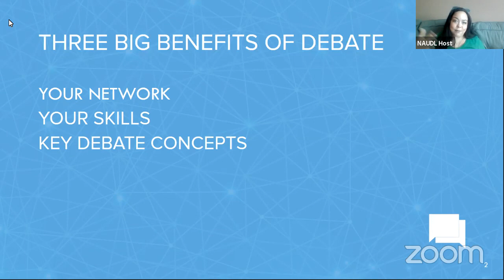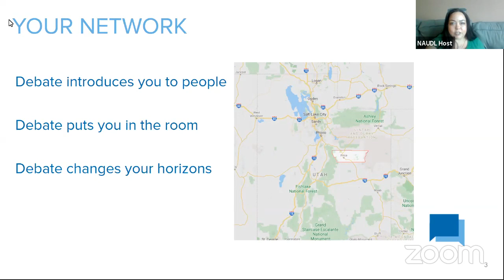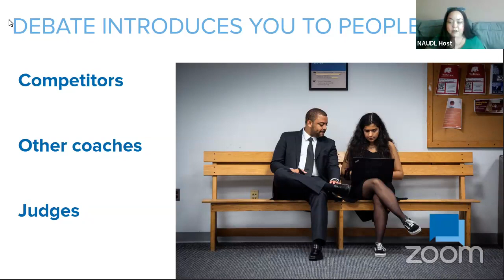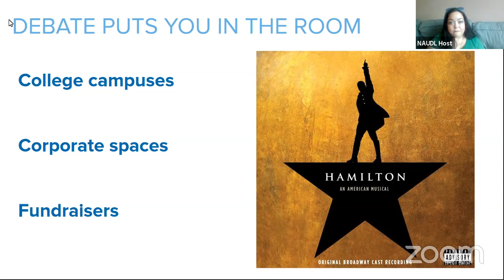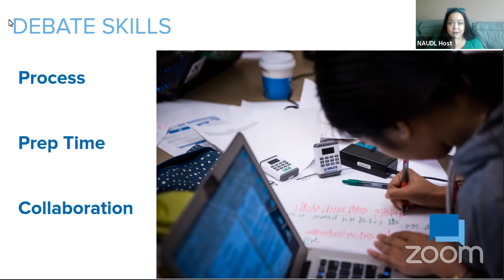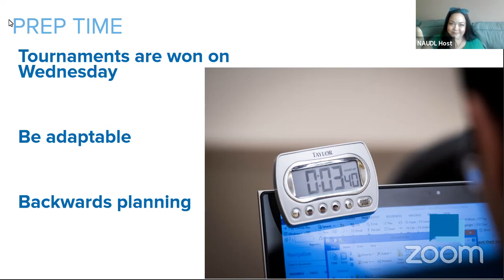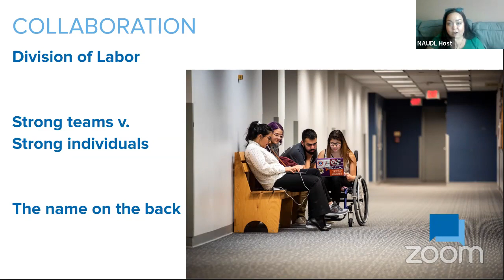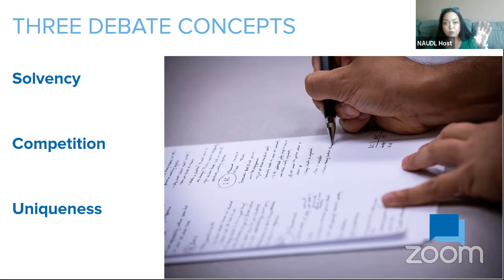Leveraging Debate for Career Opportunities - Sara Sanchez (Debate to Great Series)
Leveraging Debate for Career Opportunities prepared and presented by Sara Sanchez
Sara explores how debate stays with you after your competitive career is over.

As the National Program Manager at NAUDL Sara Sanchez is responsible for national
volunteer engagement and national public debate initiatives. Additionally, Sara serves as
the Urban Debate National Championship Tournament Director and manages all social
media platforms and communication efforts for NAUDL. Sara brings 10+ years of debate
coaching experience to her role. She was previously an assistant debate coach at
Rowland Hall St. Mark’s Upper School in Salt Lake City and the Director of Debate at
both Lexington High School in Massachusetts and Glenbrook South High School in
Illinois. She is a Barkley Forum Key Coach, has served as a board member of the National
Debate Coaches Association, and is a member of the Tournament of Champions Policy
Advisory Committee.
In addition to her expertise in debate, Sara is passionate about public education. She
spent seven years as a classroom teacher, three years as a research analyst at the Utah
Foundation, focusing primarily on education issues and more recently held the role of
Managing Director of Policy for Educators 4 Excellence, an advocacy organization for
teachers in Chicago. Sara has a Bachelor’s Degree in Political Science from the